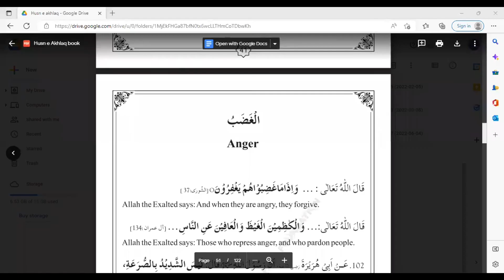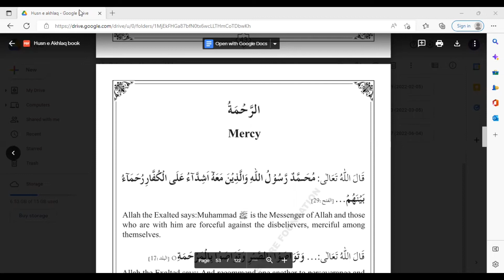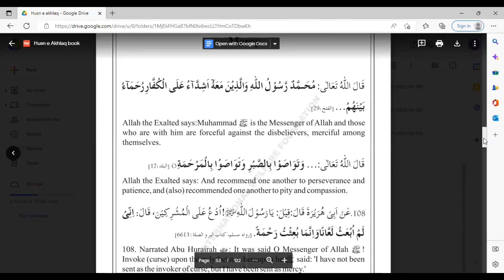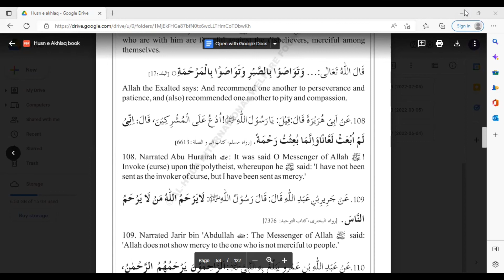LESSON 41 - HUSN E AKHLAQ